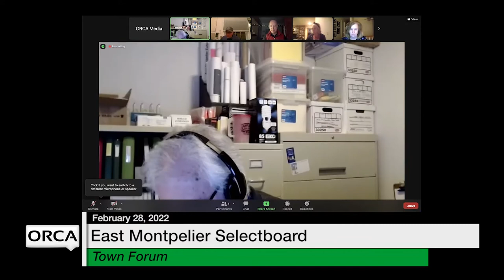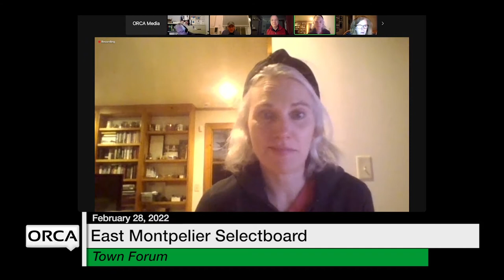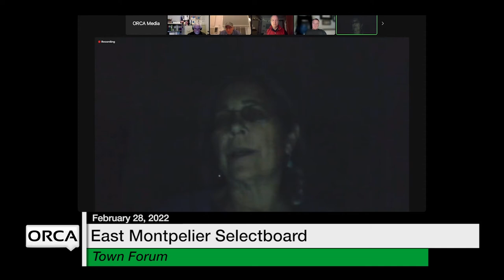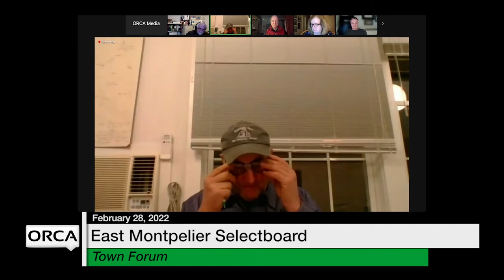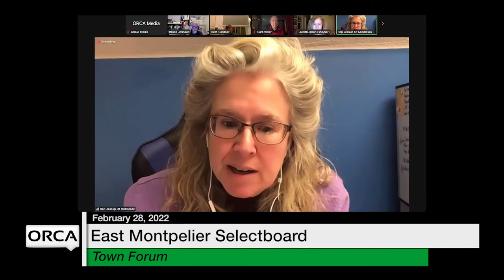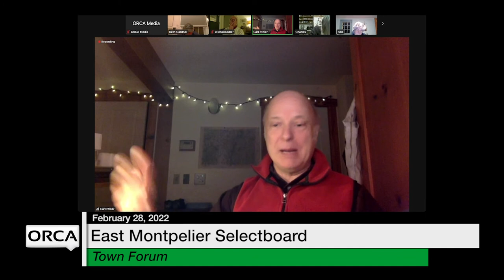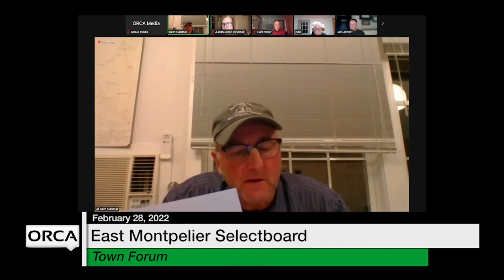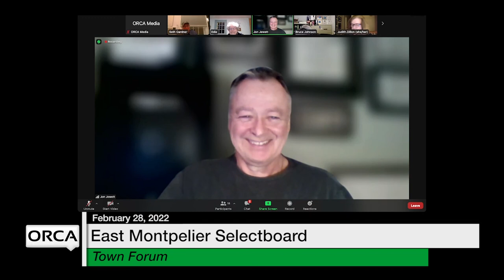East Montpelier Selectboard - Regular Meeting and Town Forum February 28, 2022 [EMSB]